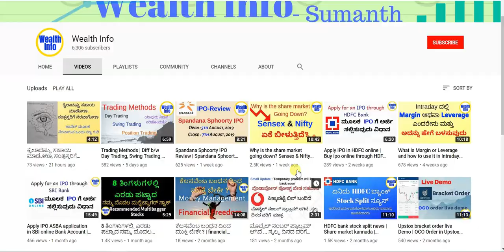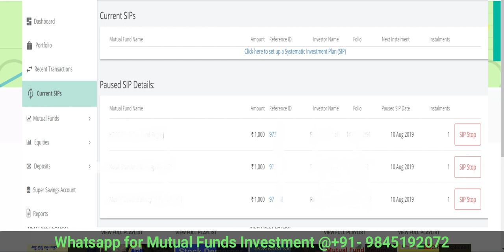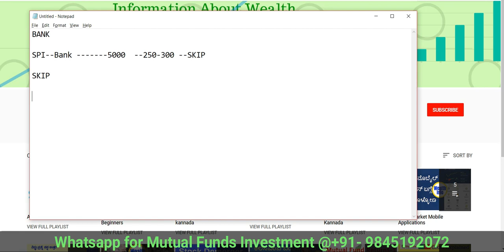What if I miss the Mutual fund SIP? How to escape from bank fine ,In case failure of SIP | Kannada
What if I miss the Mutual fund SIP? How to escape from bank fine ,In case failure of SIP

In This video i have explained  What if I miss the Mutual fund SIP?

ಮ್ಯೂಚುಯಲ್ ಫಂಡ್ SIP ಕಟ್ಟಲಾಗದಿದ್ದರೆ ಬ್ಯಾಂಕ್ ಹಾಕೋ ಫೈನ್ ಇಂದ  ಹೇಗೆ ತಪ್ಪಿಸ್ಕೊದು

What if I miss the Mutual fund SIP?

Starting a Systematic Investment Plan (SIP) is like a long-term commitment. You give standing instructions to the fund house to debit a fixed amount from your bank account every month or quarter on a particular date.

Have you ever thought what will happen if you do not have the required balance on your bank account on that particular day and the SIP doesn’t go through?  Bank will fine considering this as a bounce.

sip amount not deducted |what if sip date is holiday | can i increase sip amount | mutual funds kannada
1)sip amount not deducted
2)what if sip date is holiday
3)can i increase sip amount

if sip due date falls on a sunday | sip date selection | mutual fund working days | sip amount not deducted in kannada | sip calculator in kannada | what if sip date is holiday | sbi mutual fund | sip end date